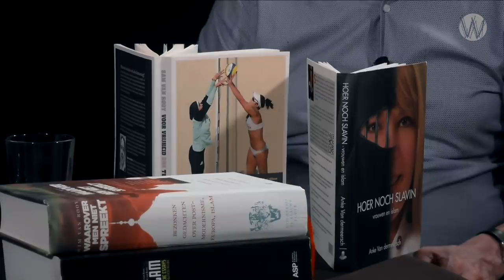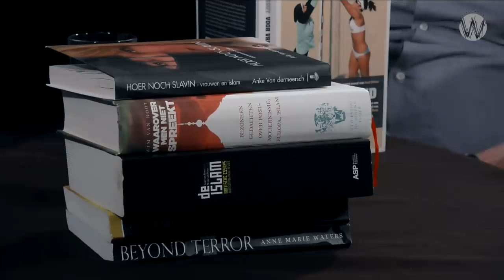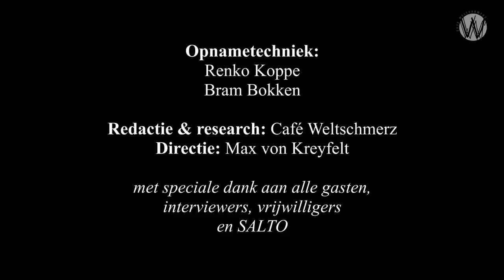Voor vrijheid, dus tegen islamisering; Paul Cliteur en Sam van Rooy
'Maar wat is dat dan toch, die islamisering?', is de impliciete houding van mainstream journalisten, academici en politici. Terwijl "islamisering' gewoon betekent: islamitischer worden, wordt het genegeerd of afgedaan als een paranoïde complottheorie. Islamisering is een proces dat zo oud is als de islam, omdat het er inherent aan is. Islam betekent immers "onderwerping' – de islam is een totalitaire religieuze ideologie.

📎Help Café Weltschmerz met een donatie of adopteer een aflevering: Coöperatie Weltschmerz NL23 TRIO 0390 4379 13.
📌Deze aflevering is geadopteerd door designbureau MEGAVOLT, Amsterdam

In onze niet-islamitische, westerse samenleving gebeuren elke dag opnieuw dingen die erop wijzen dat we geïslamiseerd worden en aan het islamiseren zijn, het gevolg van zowel bewuste als onbewuste woorden en daden van moslims én niet-moslims. Onze relatief vrije, vredige, stabiele en geavanceerde samenleving wordt zienderogen islamitischer en dus onvrijer, gewelddadiger, instabieler en achterlijker. Onze open, vrije en tolerante cultuur, uniek in de wereld en in de geschiedenis, blijkt een vogel voor de islamitische kat.

Moedige en erudiete ex-moslims en moslimdissidenten, ervaringsdeskundigen, worden door het establishment verraden. Dit boek laat hun waarschuwingen en noodkreten luid weerklinken. Sam van Rooy legt het proces van de islamisering bloot, klaagt de verantwoordelijken aan en stelt maatregelen voor om onze identiteit en vrijheid te behouden.

Sam van Rooy (1985) is ingenieur bouwkunde (MSc.), publiceert over de islam en de Europese Unie en is medewerker van de Vlaams Belang-studiedienst en woordvoerder van Vlaams Belang Antwerpen.

"Islamisering betekent vrijheidsberoving. Auteurs als Sam van Rooy zijn onmisbaar in de strijd voor het behoud van onze vrijheid.' (Ebru Umar)

"Dit boek – een onthutsende bloemlezing van duizend citaten – is belangrijk genoeg om veel aandacht in de pers te krijgen. Maar de pers zal het wellicht goeddeels negeren omdat de schrijver "van het Vlaams Belang' is. Ik, als extremist van het centrum, moet niets van die partij hebben. Maar dat heeft allemaal toch geen jota met de waarheid of onwaarheid van die duizend citaten te maken? Zeker als u inzake de islam zo argeloos bent als een koorknaap, zou het misschien een idee zijn u eens te verdiepen in dat vreemde verschijnsel geheten de werkelijkheid.' (Benno Barnard)